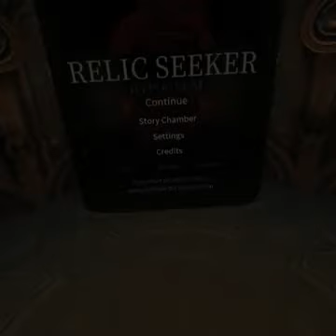Relic Seeker Hypogeum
In this video, we take a look at "Relic Seeker: Hypogeum" on the GearVR. This is essentially a puzzle-based game in which you are in an Egyptian tomb, searching for clues to discover the origins of how the tomb came to have such advanced systems. The gameplay is quite simple, with a point and click movement system, but the graphics are very good for a mobile game. This one isn't bad at all.